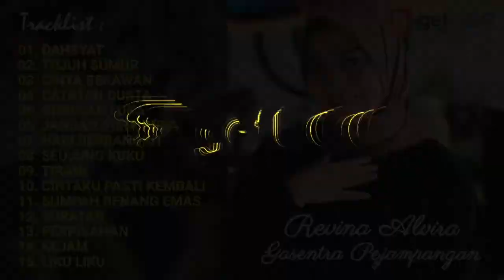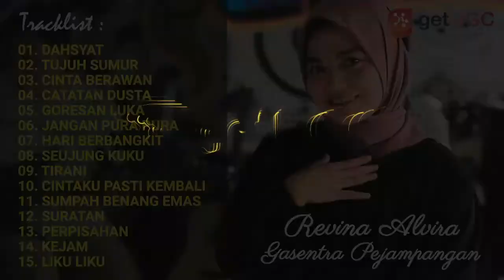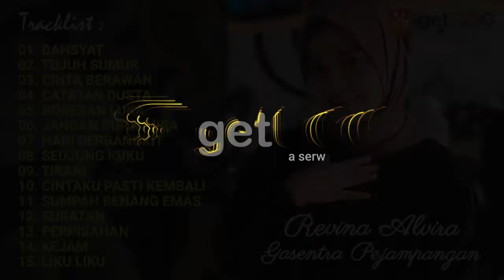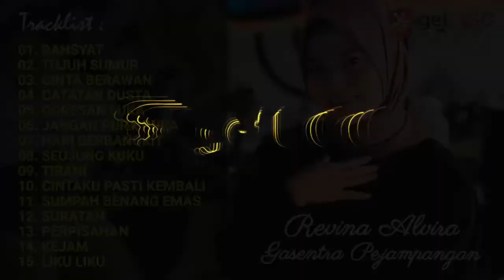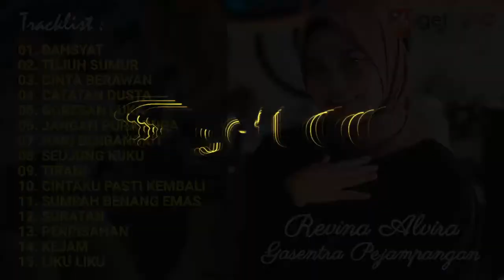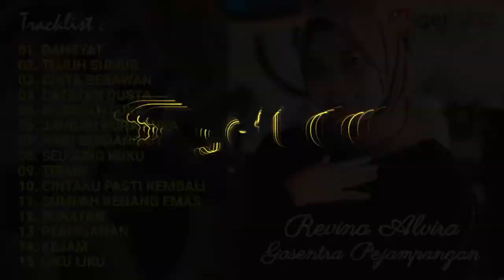"REVINA ALVIRA - DAHSYAT" MUSIC DANGDUT TERBARU KLASIK GASENTRA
Suport by: Management Apri Music ID

Tracklist:
01. Dahsyat
02. Tujuh sumur
03. Cinta berawan
04. Catatan dusta
05. Goresan luka
06. Jangan pura pura
07. Hari berbangkit
08. Seujung kuku
09. Tirani
10. Cintaku pasti kembali
11. Sumpah benang emas
12. Suratan
13. Perpisahan
14. Kejam
15. Liku liku